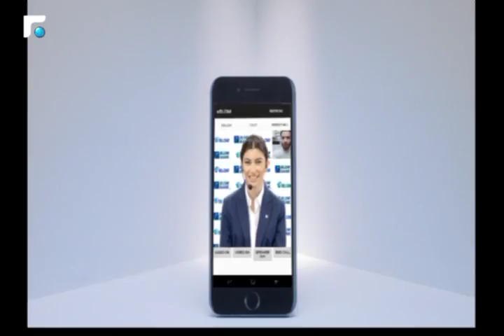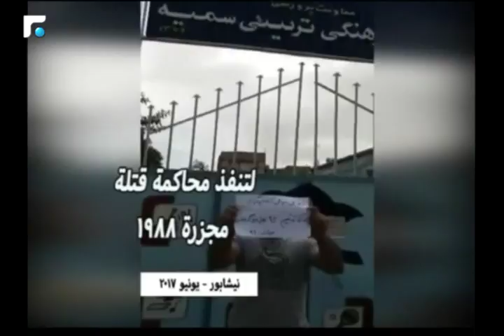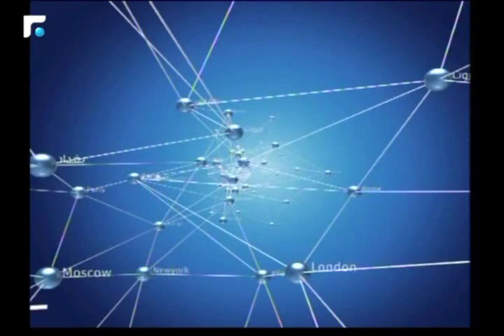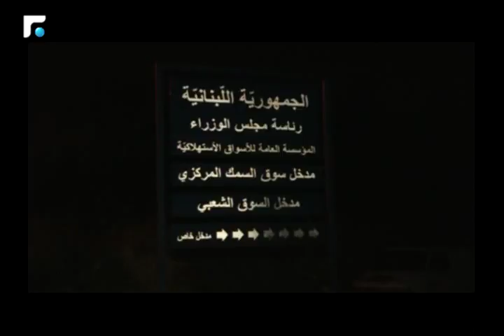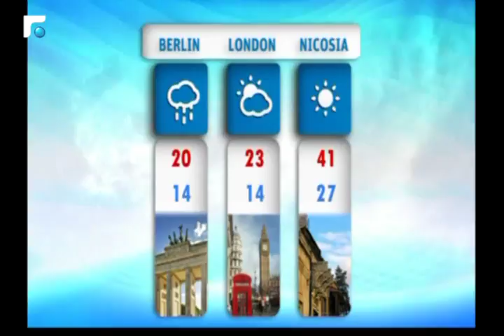النشرة المسائية 30/06/2017